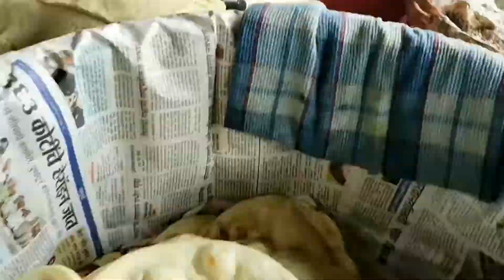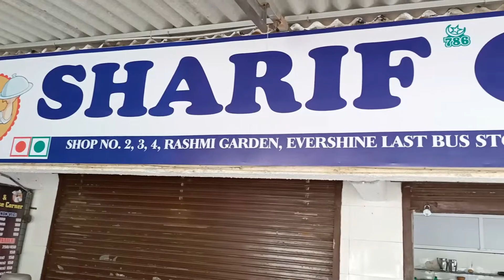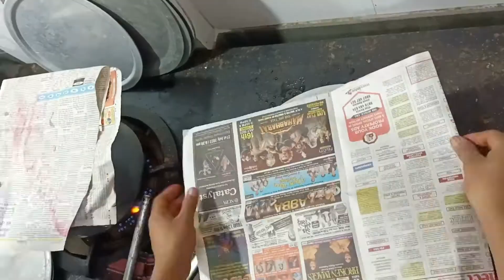Vasai Virar का सबसे शानदार कैटरर्स.